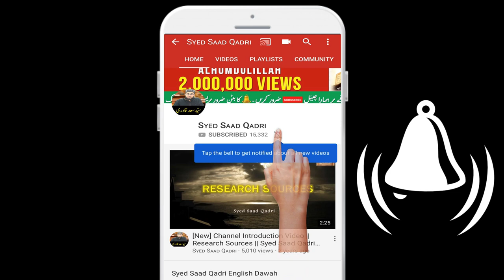JANNAT mein Hazrat Ali رضي الله عنه ka khazana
JANNAT mein Hazrat Ali R A  ka khazana